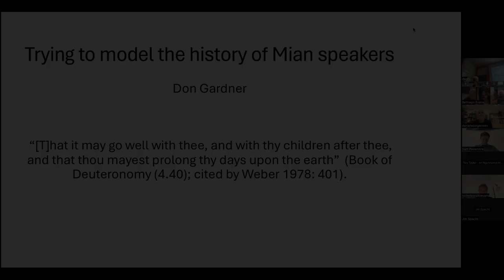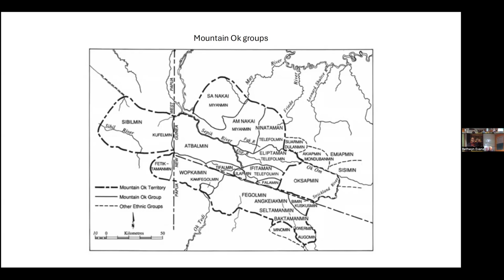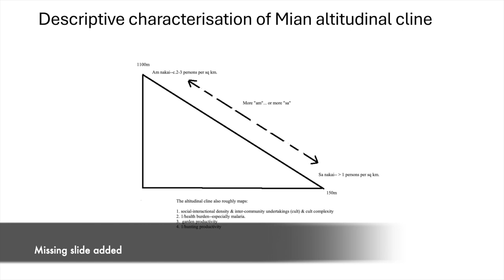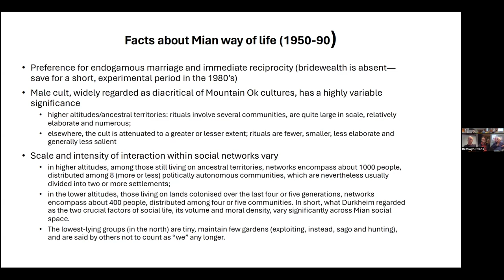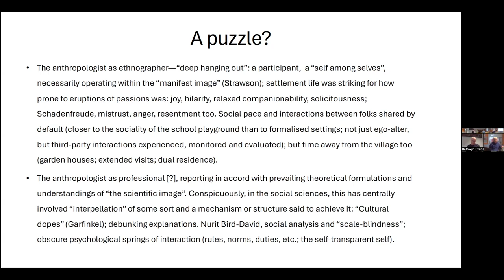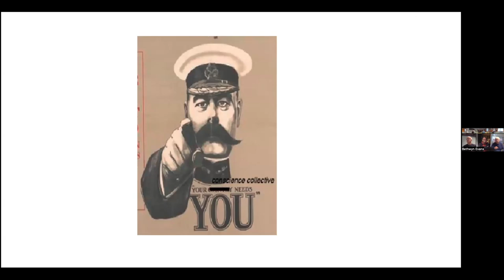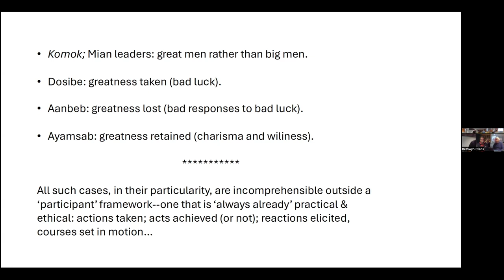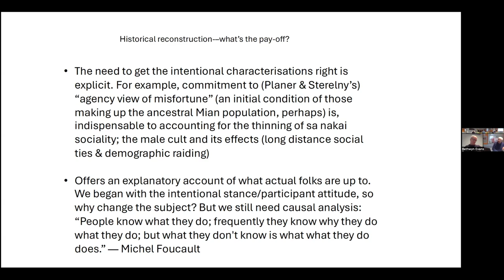Trying to model the history of Mian speakers - Don Gardner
SYNAPSE Seminar: Trying to model the history of Mian speakers (Telefomin District, PNG) without the skyhooks of social science: some preliminaries
Speakers: Don Gardner
Date: 13 June 2024
Abstract:
The Mian-speaking population of Telefomin district occupies the northern fall of the central ranges, at a range of altitudes and, consequently, across distinguishable ecological zones. Their distribution (as of the late 20th century) reflects complex socio-historical movements (over the last 4-5 generations) that have produced significant social heterogeneity within the population as a whole, without entirely extinguishing something like a common Mian identity. But the expansion into lower altitudes has had other obvious effects: on horticultural and hunting productivity, and in the malariometric, demographic and morbidity profiles of local groups. This paper is a preliminary (yet belated) attempt to map out the parameters of Mian history while attending to the profile of socio-political contingencies that are also integral to it.